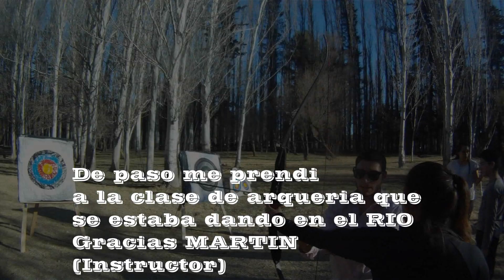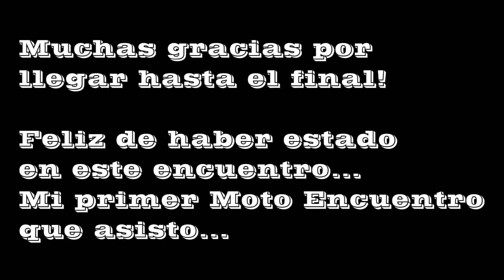PARTICIPO DEL 1er. MOTO CURANTO DEL COMAHUE (VILLA REGINA-RIO NEGRO)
Por finnnn tengo la oportunidad de participar en un encuentro de motos... El primer moto curanto del Comahue... y el primer moto encuentro en años que no se hacia en mi querida Villa. MUY CONTENTO por poder asistir... Espero que les guste.

Agradecido por toda la gente buena onda, Paya, Marco, Raul, Martini, Guillermo (El dueño de la moto con Sidecar). en estos momentos no me acuerdo los nombres... pero ellos saben que estoy agradecido!

Seguime en.

Muchas gracias a todos los que me apoyaron en este sueño, que era poder alcanzar una moto para poder viajar, por eso mismo creo este canal para compartir con todos ustedes!